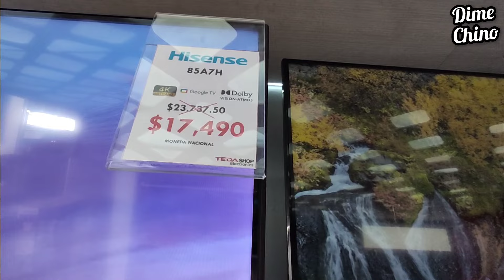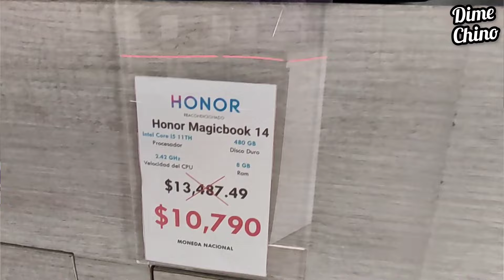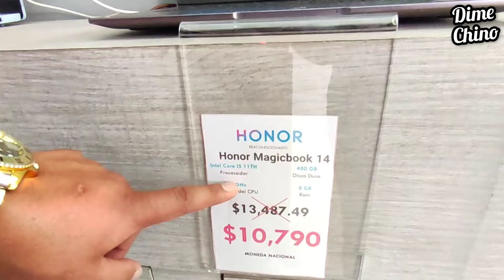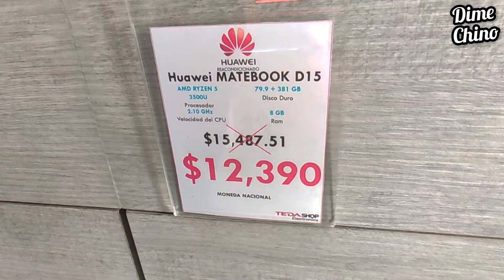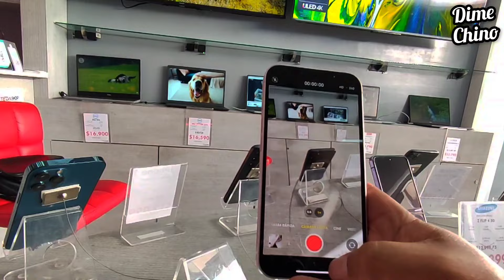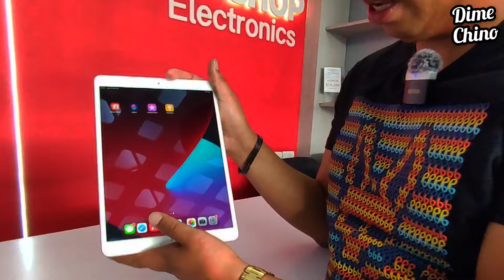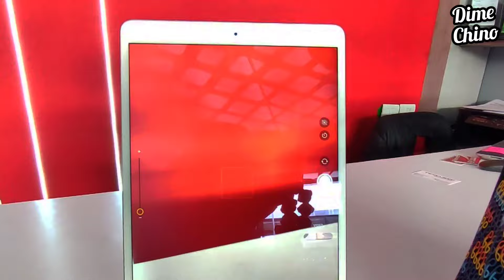🤯DE LOCURA😵‍💫iPhone 14📱Pantallas 📺Laptops 💻Tablets SUPER BARATOS🤑SIN IR A LA PLAZA DE LA TECNOLOGÍA😏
📍 Dirección de "TEDA SHOP ELECTRONICS"📍
Plaza Comercial Cielo Abierto
Av. Miguel Ángel de Quevedo 247, L27 Coyoacán, CDMX

✅️SI  realizan envíos foráneos 📦
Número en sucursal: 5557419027